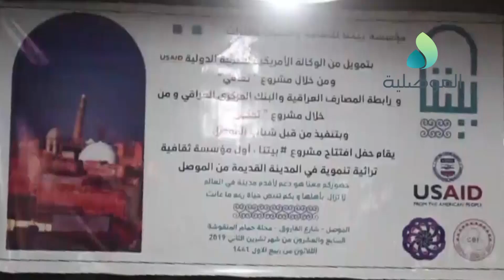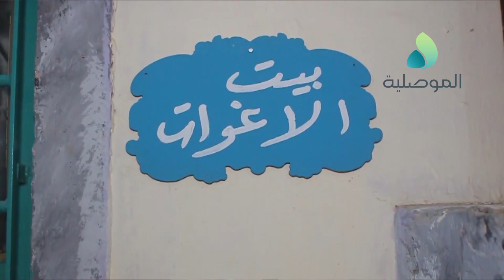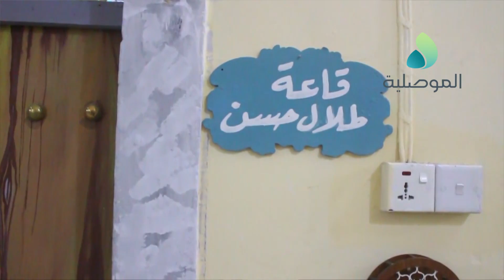افتتاح مؤسسة بيتنا الثقافية للفنون والتراث بالموصل القديمة بدعم من الوكالة الامريكية للتنمية الدولية